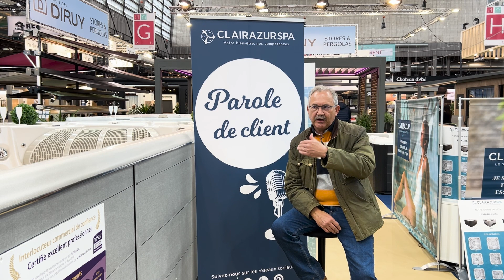Un abri sur mon spa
Découvrez comment les clients Clairazur protègent leur spa. Que ce soit avec une couverture ou un abri commercialisé par Clairazur ou par un équipement directement mis en place par le client.